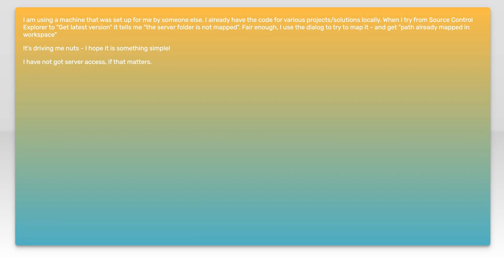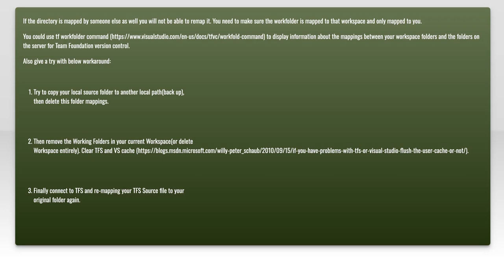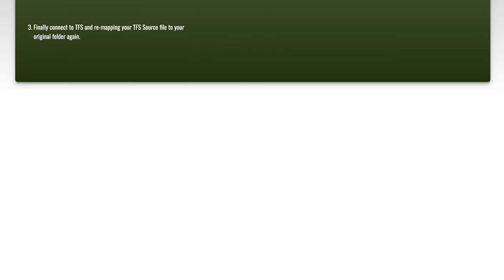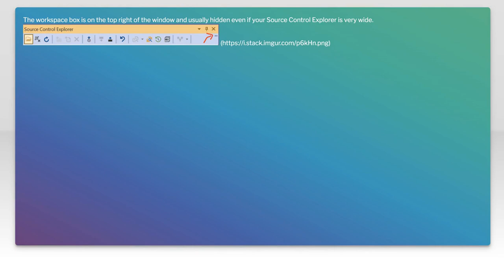TFS - "the server folder is not mapped" followed by "path already mapped in workspace"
visual-studio-2015: TFS - &quot;the server folder is not mapped&quot; followed by &quot;path already mapped in workspace&quot;

Related to: visual-studio-2015, tfs